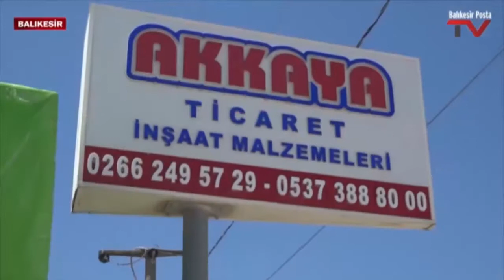MAAŞINIZDAN BİRİKİM YAPABİLİYORMUSUNUZ? 10'UNSESİ...